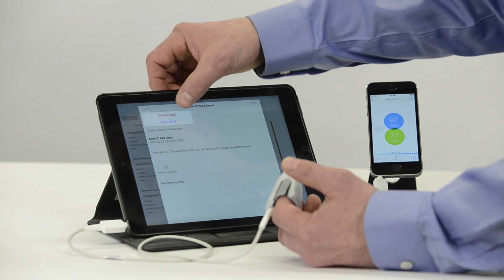Kenek O2 Pulse Oximeter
Watch how easily the Kenek O2 pulse oximeter turns a smartphone or tablet into a clinically accurate medical device so that people can spot-check their blood oxygen level (SpO2) and heart rate, two of the most important vital signs. It is classified as a Health Canada Class II medical device suitable for personal and clinical use.